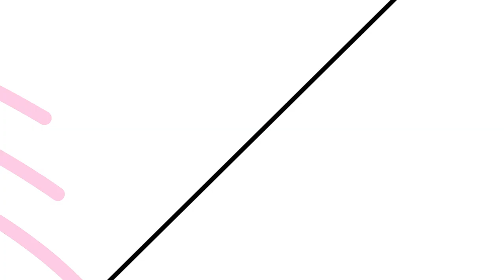WAT TE DOEN TIJDENS EEN STAYCATION?! • Mamavlog #40 | Mariliza Pauwels